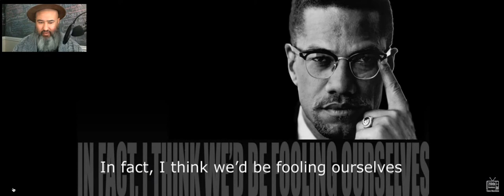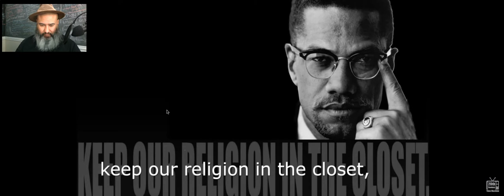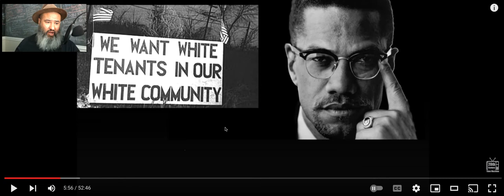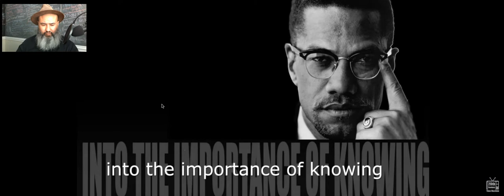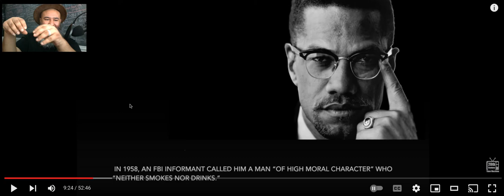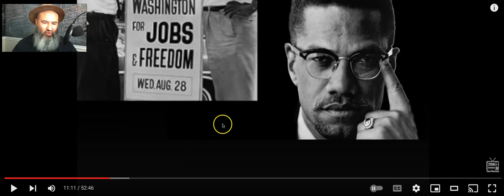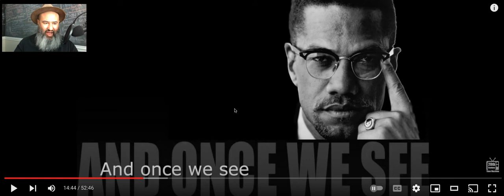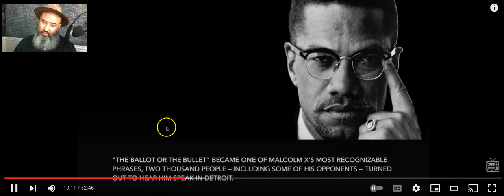City of Chicago - What is Black Nationalism? Ballot or the Bullet? Pt.1